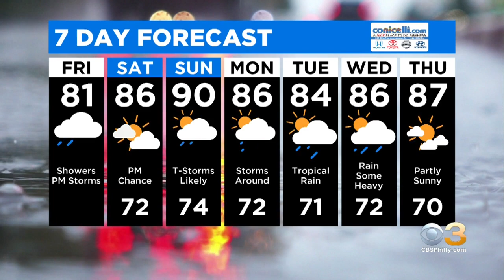Philadelphia Weather: Tracking Hurricane Isaias